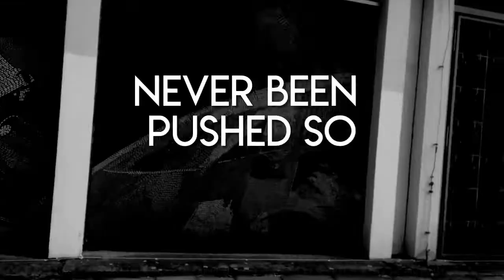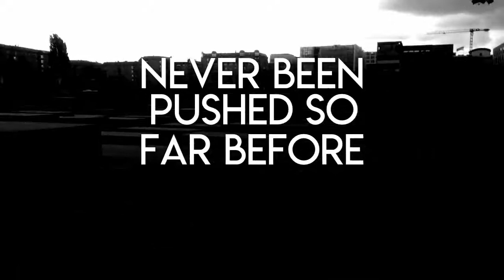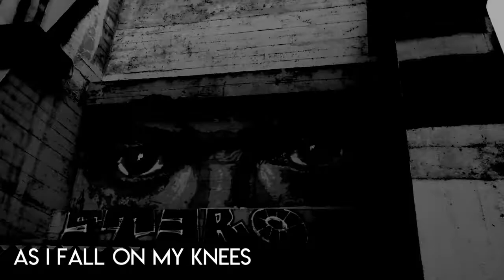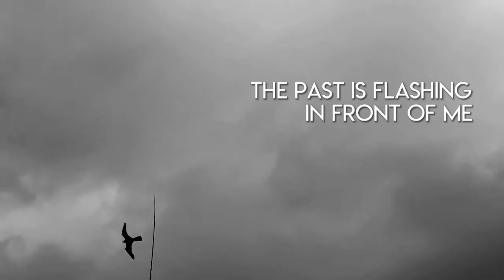LARK - Too Far Gone [official lyric video]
Our first EP LARK coming out on Halloween.

The English part of the band would like to apologize on behalf of the French part of the band for any misspelling you may encounter in the lyrics

Première hosted on the sludgelord, go have a look at the killer blogg